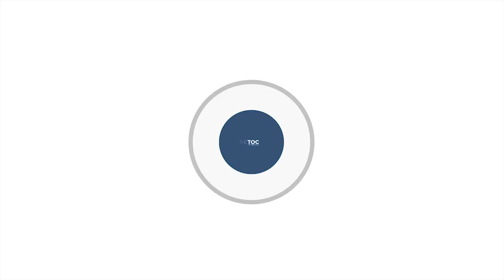Σοκ στο Λαύριο με 13χρονη σε προχωρημένη εγκυμοσύνη